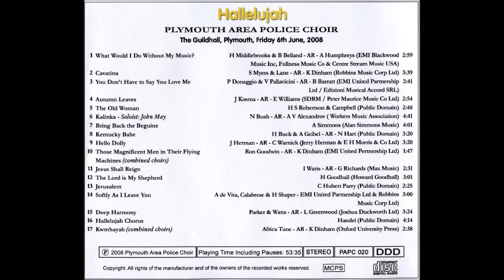What would I do without my music from the album "Hallelujah!" by the Plymouth Area Police Choir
Recorded at the Plymouth Guildhall, Friday 6th June 2008.